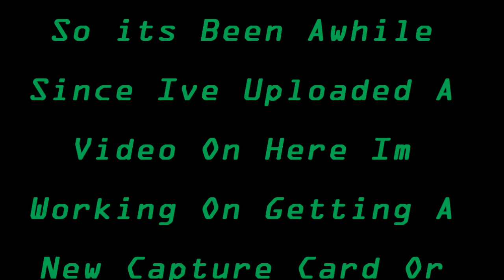44 - 5 2 Sets Of Dogs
^Nuff Said Also If U Pay Attention To When I Kill The Guy with Flak Jacket After he Comes Off His Spawn While The Blackbirds Up I thinkU Might Have A Good Laugh